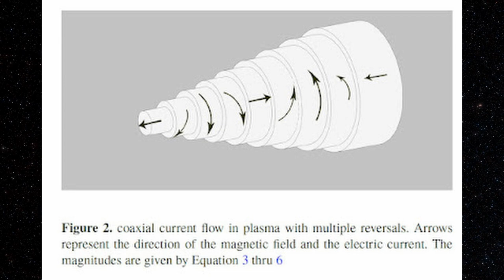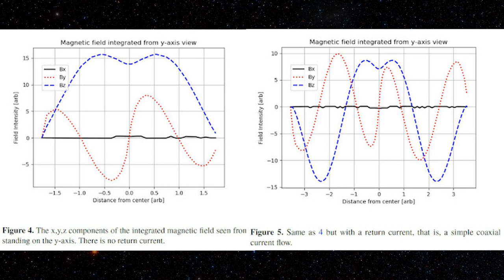Element Transmutation, Electric Sun, and Biophotons - Dr. Michael Clarage, Safire Project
Dr. Michael Clarage of the Safire project takes us on a walk through the very edges of science to see if we can figure out what will change about the models that we hold so dear today. What is the Safire project working on, and how will it change our understanding of the stars, the galaxies, and everything else? What if we're living in a conscious universe? How would that force us to see the world differently? What's the role of light in biology? It's a wild ride, so buckle up!!

00:01:44 What's the latest news on the Safire project?
00:11:44 What is the electric model for star formation?
00:18:37 Living universe cosmology
00:21:09 A source of electricity from beyond the stars?
00:25:13 The difficulty of detecting coaxial currents on the galactic scale
00:32:12 What is a plasma?
00:42:35 The crazy thing life does with light
00:46:39 Supernovas as a sign of life transforming
00:48:39 All bodies emit light - but what is it for?
00:50:21 Experimental evidence for morphogenic fields
00:53:58 The light basis for disease?
00:58:38 Electromagnetic modes of DNA repair
01:00:07 Is Rupert Sheldrake onto something?
01:01:54 What biophotonics can tell us about the fundamental principles of life
01:05:44 What does this mean for astrology?
01:08:33 Audience question lightning round!
01:08:51 What is Energy?
01:12:53 Is the Universe an open or closed system?
01:14:21 How does our understanding of entropy need to evolve?
01:24:02 Does science have a moral compass?
01:32:30 Will it be possible to repair the human genome's environmental damage before extinction?
01:33:31 What will be the effect of a Carrington-level event on modern civilization?
01:37:37 What are the biggest problems with the contemporary model of the atom?

PODCAST INFO:  Anastasia completed her PhD studying microbial communication at Columbia University. When not talking to brilliant people or making movies, she spends her time painting and exploring the woods. Michael Shilo also did his PhD at Columbia studying the elastic properties of molecular water. When he's not in the film studio, he's exploring sound in music. They are both freelance professors at various universities.